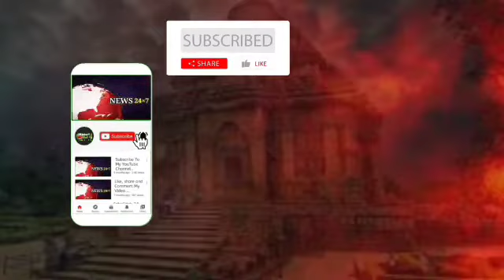ଅଭିଭାବ ମହାସଂଘ ପକ୍ଷରୁ | ସାମ୍ବାଦିକ ସମ୍ମିଳନୀ@jagrutilivemedia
ଅଭିଭାବ ମହାସଂଘ ପକ୍ଷରୁ | ସାମ୍ବାଦିକ ସମ୍ମିଳନୀ‎@JAGRUTI LIVE MEDIA